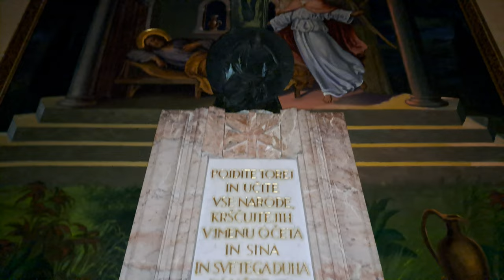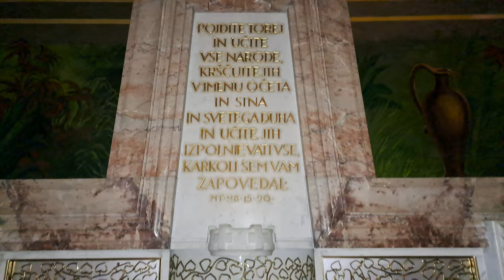2024-01-16 LJUBLJANA, cerkev Marijinega oznanjenja